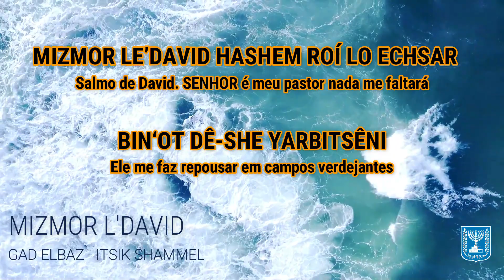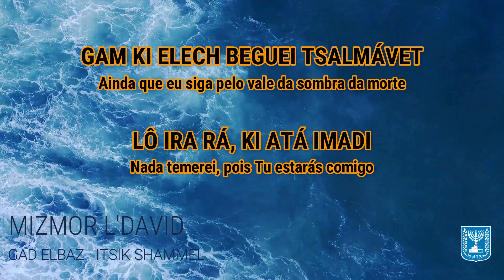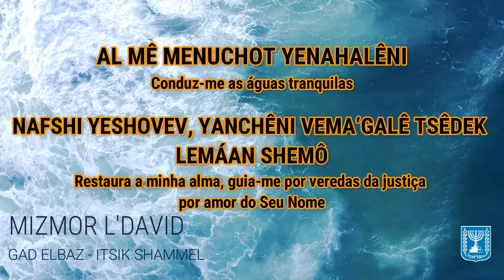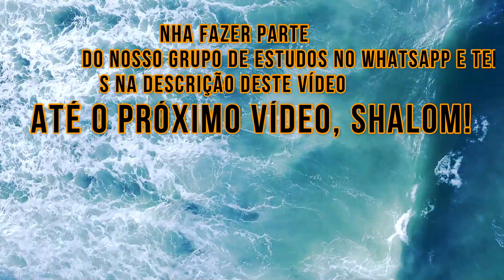MIZMOR L'DAVID - GAD ELBAZ / ITSIK SHAMMEL (LEGENDADO)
MIZMOR L'DAVID - GAD ELBAZ / ITSIK SHAMMEL
LEGENDADO